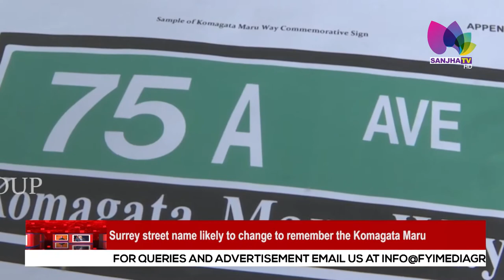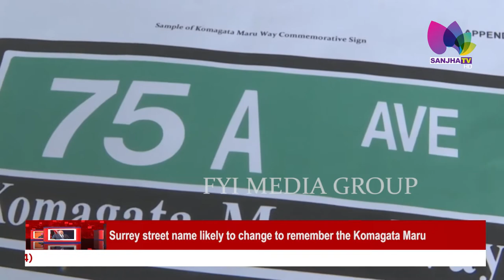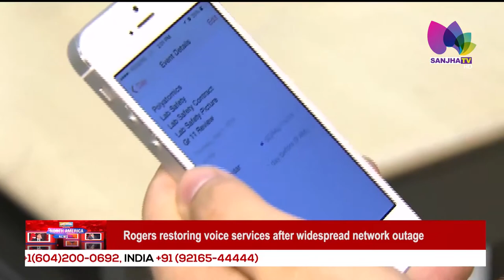Ontario First Nations community facing 2nd evacuation due to wildfire smoke | Sanjha TV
Surrey RCMP seeking missing male | Sanjha TV

Surrey street name likely to change to remember the Komagata Maru | Sanjha TV

Rogers restoring voice services after widespread network outage  Sanjha TV

24 Hours Local Punjabi Channel
Telus #2424
VMedia #801